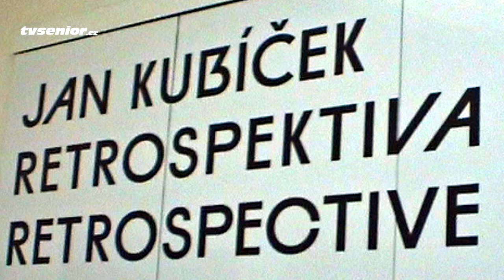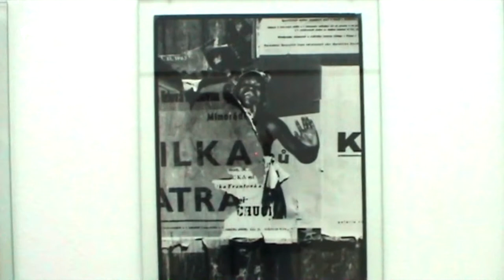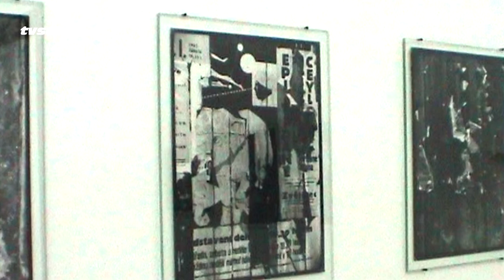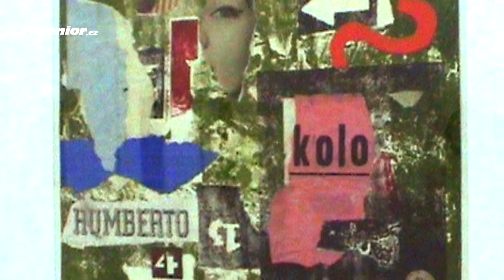Výstava děl Jana Kubíčka v Galerii hl. m. Prahy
Až do 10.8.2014 si můžete prohlédnout  v Galerii hl. m. Prahy výstavu slavného malíře Jana Kubíčka